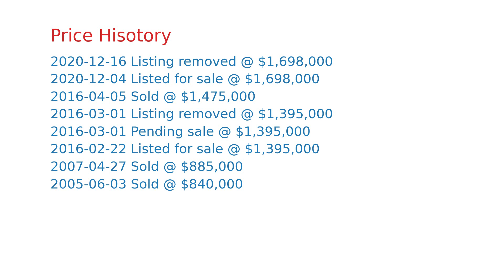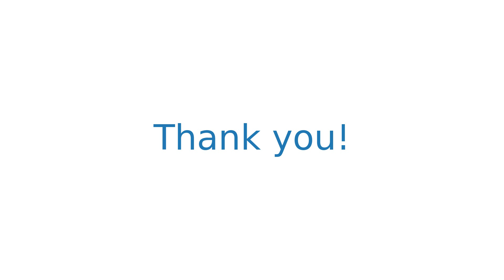$1,740,221 Redwood City home for sale on 2020-12-16 (2525 Whipple Ave, CA, 94062)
Gorgeous updated home in the heart of Redwood City! House is 3b/2b 1,870 sq ft + 264 sq ft permitted detached studio w/full bath, A/C, separate entrance & private patio. XLarge lot. Open concept living, hardwood floors, double pane windows, crown moldings, recessed lights, central heat & A/C, tankless w/h, inside laundry, private atrium. Amazing large eat-in kitchen featuring stainless steel appliances incl. refrigerator, granite counters, wine cooler, large island & breakfast bar. Open living room/dining room combo with fireplace & sliding doors to private backyard. Spacious master suite has walk-in closet, ceiling fan & sliders to patio.  Beautifully remodeled bathrooms. Detached oversized garage w/240V plug for EV. Enjoy private fenced rear yard, large patio, fountain & fruit trees. Large finished storage w/electricity currently used as gym. Conveniently located close to parks & schools, RC Caltrain Station 1.4 m, downtown RC 1.5 m, Hwy 280/101, easy commute to High-Tech companies.